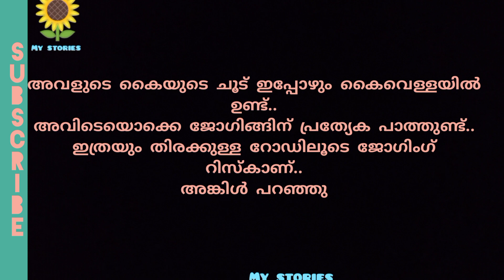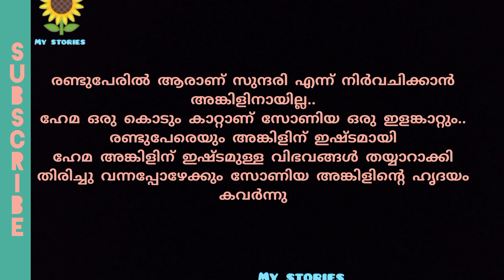അങ്കിളിന്റെ സ്വന്തം സോണിയയും ഹേമയും..കഥ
കഥ..
വിസ

visa

written editing and voice by Abhilash